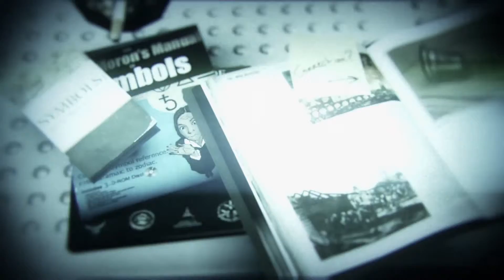Murdered Soul Suspect Killer Bell Trailer - CanadianGamer.net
Murdered: Soul Suspect is an upcoming action-adventure video game, developed by Airtight Games and published by Square Enix. The game will be released on Microsoft Windows, PlayStation 3, PlayStation 4, Xbox 360 and Xbox One. It has been targeted to release on June 3, 2014 in North America and on June 6, 2014 in Europe.